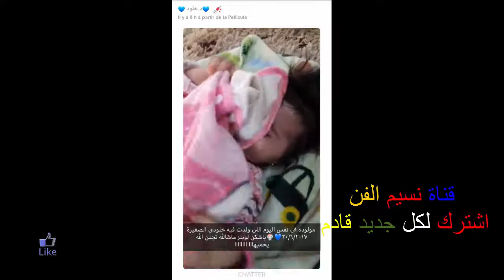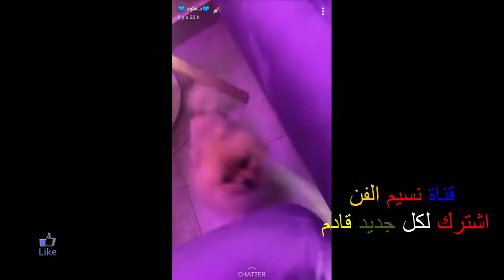خلود الصغيرة تنافس امها وتحقق اعجاب كبير من خلال ظهورها على سناب شات